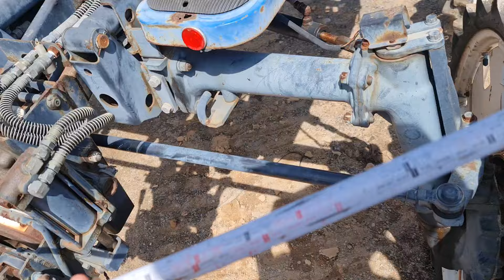hàng về .lh.0835.585879